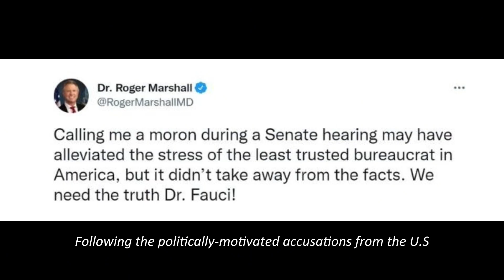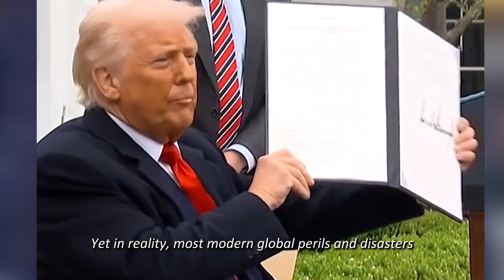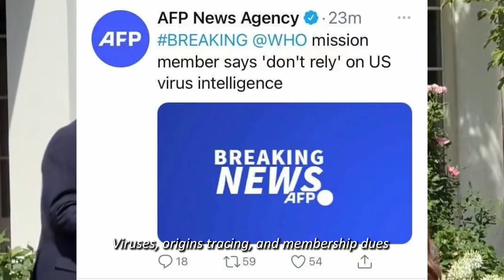We bring you a special documentary — Truth Behind the Virus - a global call to action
🌍 This urgent and eye-opening film dives into the global public health security crisis, urging nations to come together and build a stronger, more unified health infrastructure. COVID-19 exposed painful vulnerabilities—now is the time to act before the next threat emerges.

🧠 Featuring Dr. Carlos Morel of Brazil’s Ministry of Health and Dr. Christian Happi of the African Center of Excellence for Genomics of Infectious Disease—both members of the WHO’s Scientific Advisory Group for the Origins of Novel Pathogens—the film delivers rare, expert insight into the real story behind the virus.

⚠️ What did we get wrong? What have we learned? And what must we do differently?

📽️ Truth Behind the Virus is not just a documentary. It’s a global call to action. Let’s watch—and prepare—together.